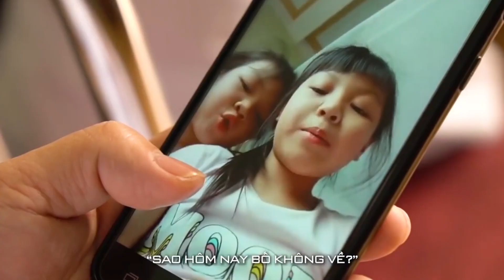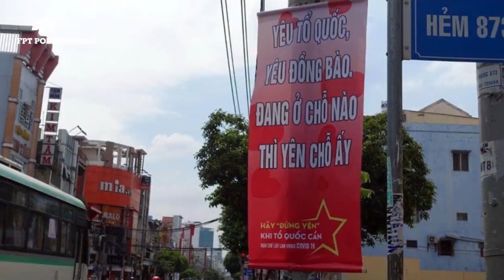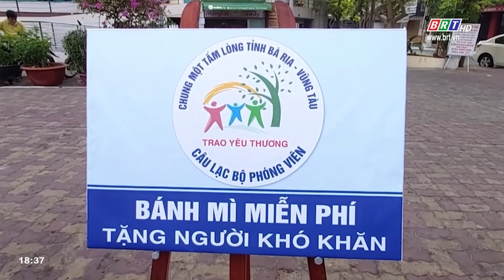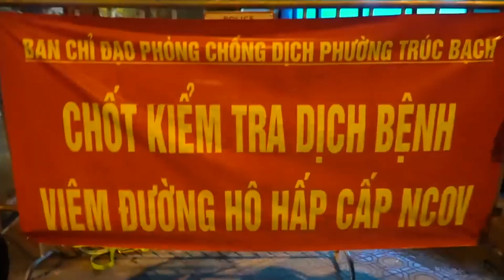VIỆT NAM SẼ CHIẾN THẮNG | ĐỨC HƯNG ART | MV TUYÊN TRUYỀN PHÒNG CHỐNG DỊCH COVID 19